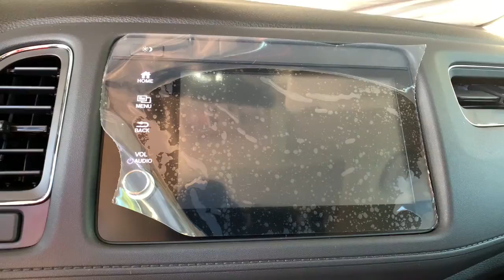2022 Honda HR-V Aurora, Denver, Highland Ranch, Parker, Centennial, CO 45910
Platinum White Pearl New 2022 Honda HR-V available in Aurora, Colorado at

Scores 31 Highway MPG and 26 City MPG! This Honda HR-V boasts a Regular Unleaded I-4 1.8 L/110 engine powering this Variable transmission. Wheels: 17 Machine-Finished Alloy -inc: gloss shark gray inserts, Vehicle Stability Assist (VSA) Electronic Stability Control (ESC), Variable Intermittent Wipers.* This Honda HR-V Features the Following Options *Trip Computer, Transmission: Continuously Variable w/Sport Mode -inc: dual-mode paddle shifters, Torsion Beam Rear Suspension w/Coil Springs, Tires: 215/55R17 94V AS, Tailgate/Rear Door Lock Included w/Power Door Locks, Strut Front Suspension w/Coil Springs, Steel Spare Wheel, Sliding Front Center Armrest, SiriusXM -inc: SiriusXM requires a subscription after any trial period, If you decide to continue your SiriusXM service at the end of your trial subscription, the plan you choose will automatically renew and bill at then-current rates until you call SiriusXM at 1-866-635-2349 to cancel, See our customer agreement for complete terms Fees and programming subject to change, Available in the 48 contiguous United States and D.C, SiriusXM and all related marks and logos are trademarks of SiriusXM radio Inc, Single Stainless Steel Exhaust w/Chrome Tailpipe Finisher.* Visit Us Today *For a must-own Honda HR-V come see us at Mile High Honda, 2777 S Havana St, Aurora, CO 80014. Just minutes away!